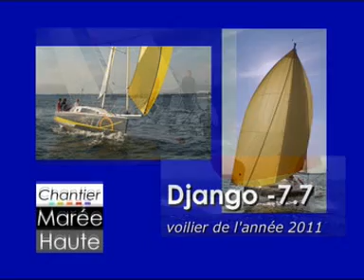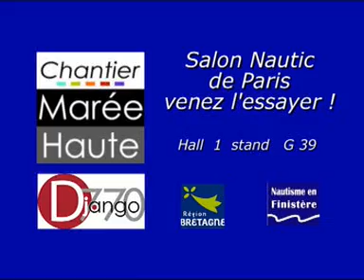DJANGO 7.70 VOILIER ANNEE 2011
Le Django 7.70 construit par le chantier Marée Haute (Trégunc) a été élu Voilier de l'année 2011.
Bretagne Info Nautisme